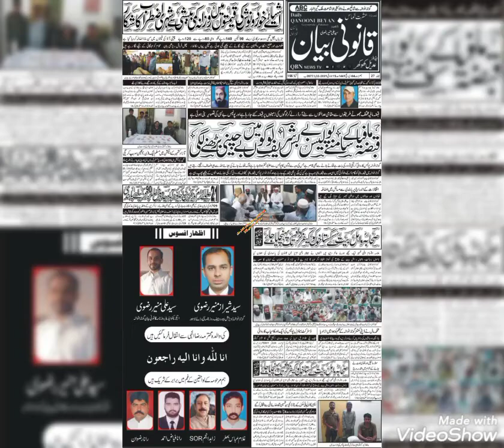15/7/2021 گوجرانوالہ ایڈیشن قانونی بیان میڈیا گروپ پاکستان. QBN(1)